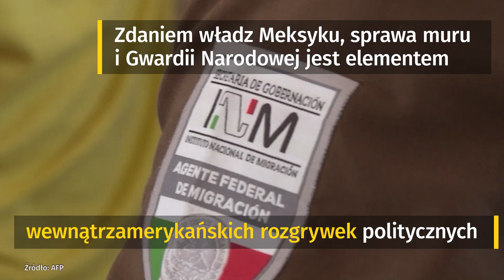Politycy z mniejszymi pensjami | Onet24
Dziś w Onet24:
Mniejsze pensje dla polityków (Jarosław Kaczyński zapowiedział m.in. zmniejszenie o 20 procent uposażenia parlamentarzystów oraz obniżenie pensji części samorządowców)
ONZ o otruciu Skripala
Kolejny dzień masowych protestów
Wojsko na granicy USA z Meksykiem?